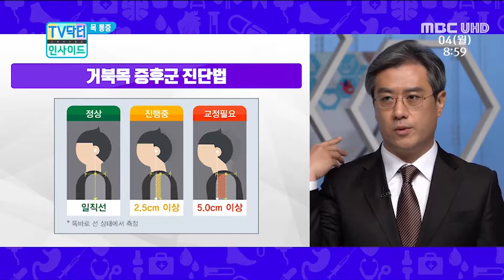[Good Doctor/sub]나는 과연 거북목일까, 아닐까?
오늘의 주치의 부산 세바른병원 김훈 병원장이 알려드립니다
- 거북목증후군 자가진단법
- 목 건강에 좋은 베개 사용법
- 거북목을 방치하면 어떤 일이 생길까요?

▷ 거북목증후군 관련 추천 영상을 확인해보세요!

거북목 교정법 [3개월 교정루틴] (Made in Australia) 빡빡이 아저씨의 체형교정루틴-1 [피지컬갤러리] / 피지컬갤러리